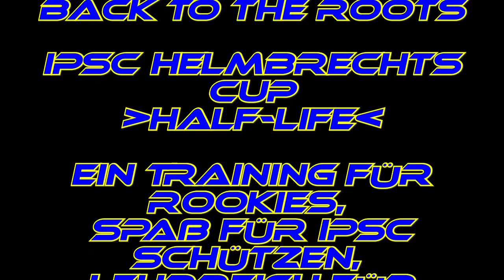HC Half Life F 2017 Trailer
Trailer zum IPSC Helmbrechts Cup Half-Life Frühjahr 2017